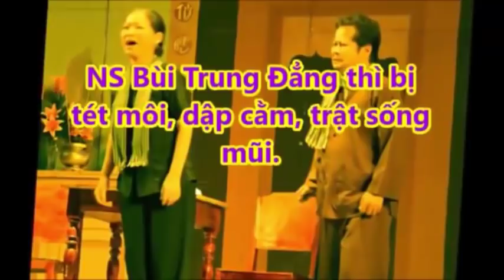Vợ Chồng NSƯT Thanh Nam Bị T@I N,ẠN "Ng,uy K,ịch" Khiến Toàn Thể Nghệ Sĩ 'Xót Thương'